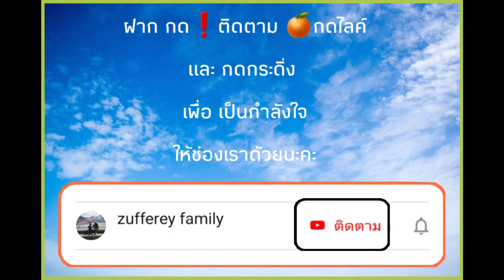🇨🇭ep526 นวดประคบสมุนไพร ให้สามีฝรั่ง | สปาไทย ฝรั่งยังติดใจ....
🔴สวัสดีค่ะ ช่อง แม่แอร์ สะใภ้สวิส zufferey family
เป็นช่องที่เกี่ยวกับ ผู้หญิงไทยที่แต่งงานกับสามีสวิส และย้ายตามสามีมาสร้างครอบครัวในสวิตเซอร์แลนด์
 ครอบครัวของเรา อาศัยอยู่ตีนเทือกเขาแอลป์
 ใช้ชีวิตธรรมดาๆ แต่อบอุ่นมากค่ะ
 เนื้อหาภายในคลิป ก็จะเน้นการใช้ชีวิตในต่างแดน การเลี้ยงลูกในต่างประเทศ ตีแผ่วัฒนธรรมและเทศกาลต่างๆของคนสวิส พาท่องเที่ยวในแบบครอบครัว พาชม ภูเขา เทือกเขา วิวทิวทัศน์ที่สวยงามของสวิส แม่แอร์ก็หวังว่าทุกๆท่านที่ได้รับชมคลิปของช่องแม่แอร์ สะใภ้สวิส จะชอบและมีความสุขนะคะ ขอบคุณค่ะ